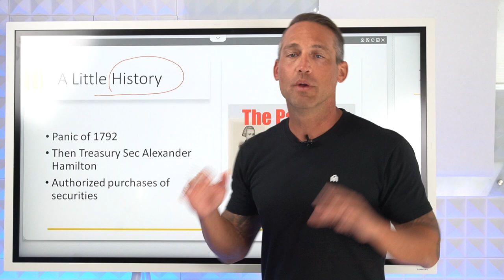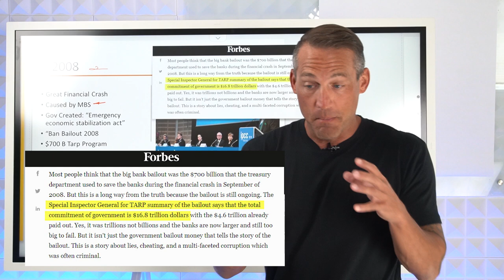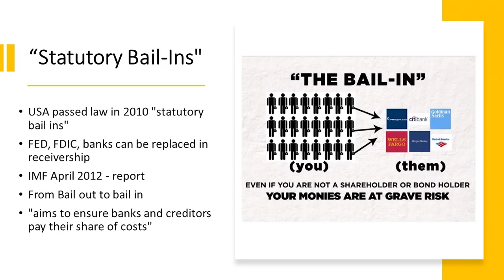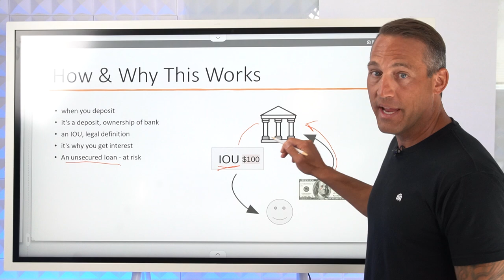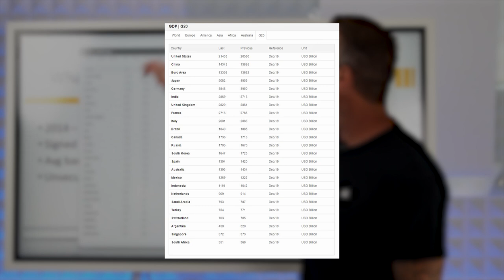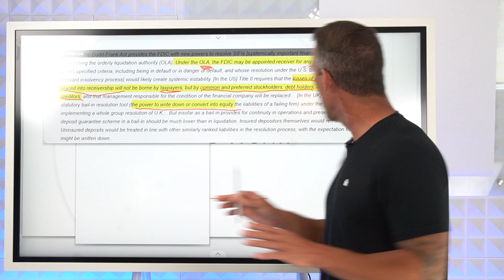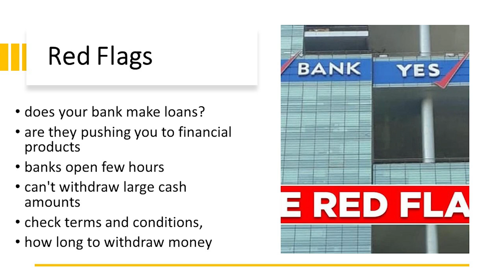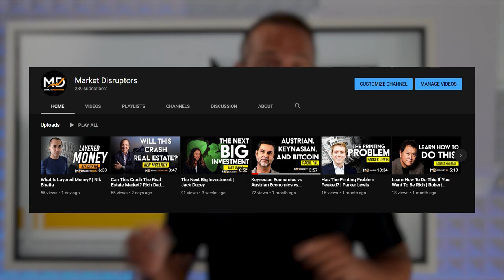Can Your Bank Steal Your Money? | (Shocking New Laws)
✅ The 1% Are Crashing The Market! Join me for a deep dive to explain WHAT YOU need to know and do right now!

Can your bank steal your money? New laws about this will shock you! In 2008, during the great financial crash,

banks and financial institutions around the world were deemed  "too big to fail". And we're bailed out by governments, by central banks, and of course your tax dollars. But, since then, laws have changed to make sure these bank bail out's don't happen again, but, it's now put you and I, as bank customers and depositors in trouble.

- What a bank bail-in is
- What laws changed, that now allow your bank to legally steal your money
- What countries and banks you need to be worried about, and of course, how we can protect
 ourselves from our banks being able to legally take our money

🔴(BEWARE OF SCAMMERS)🔴 They are impersonating me in the comments. My comments have a "checkmark" so look for that. Please beware, I will never message you asking you to give me money or to talk to me on WhatsApp. 👇
★☆★ CONNECT WITH MARK ON SOCIAL MEDIA ★☆★